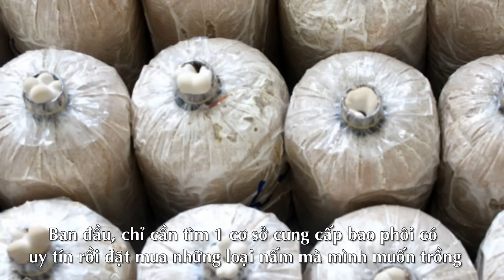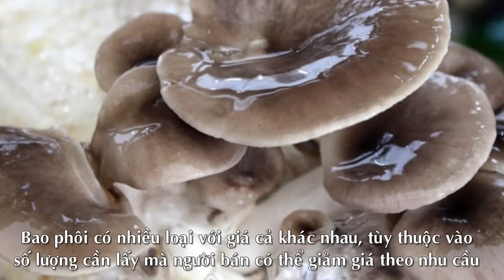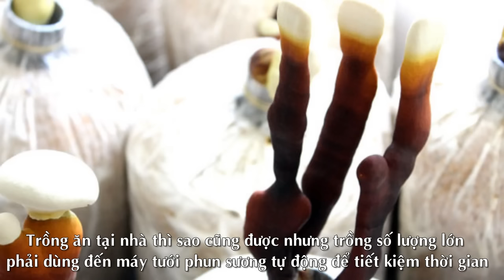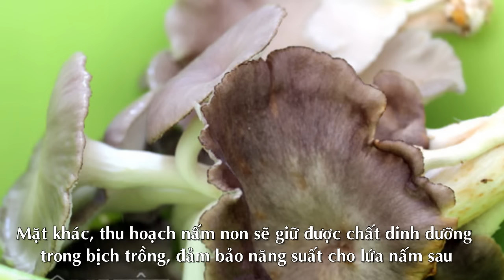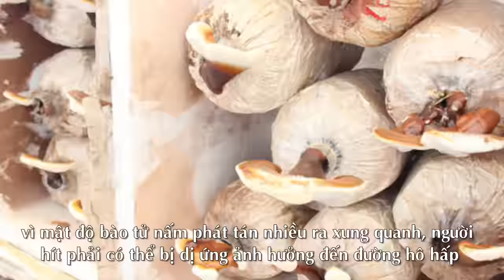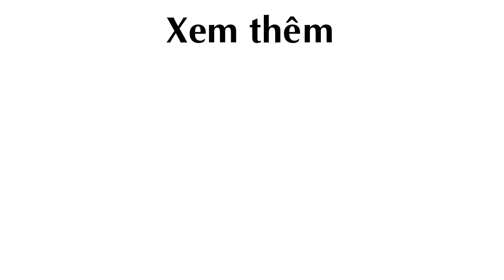Dân Sài thành tự Trồng Nấm tại nhà: Sạch - rẻ - dễ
Với những ưu điểm như bao phôi rẻ, dễ trồng, đặc biệt tránh được việc mua những sản phẩm trôi nổi, không rõ nguồn gốc ngoài thị trường, nhiều gia đình ở TP.HCM đã tự trồng nấm tại nhà.

Theo Dân Việt